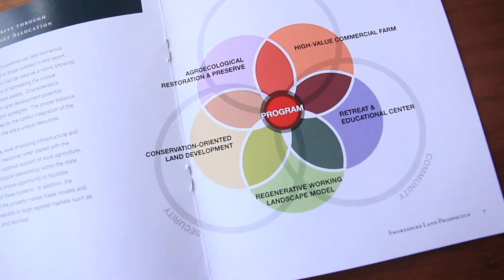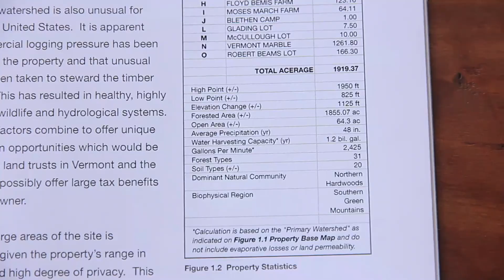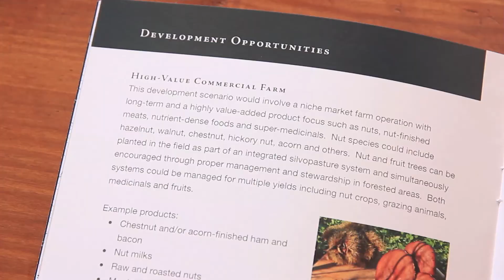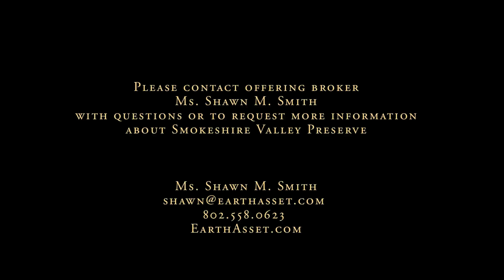Smokeshire Valley Preserve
Smokeshire Valley Preserve is a nearly 2,000 acre privately owned property located in southeastern Vermont.

It has been strategically assembled over the past 30 years by one family.  Their ownership excellence has led to the creation of one of the best properties in America, and the best large landholding in the northeastern part of the country.

This video was created to provide interested parties with a way to experience being at the property from afar.  We wanted to capture the essence of Smokeshire - its massive size, pristine condition, ease of getting around on the private internal road, and secluded setting. We also wanted to convey all the future use opportunities the property has.

Smokeshire Valley Preserve is for sale.  To learn more visit EarthAsset.com.